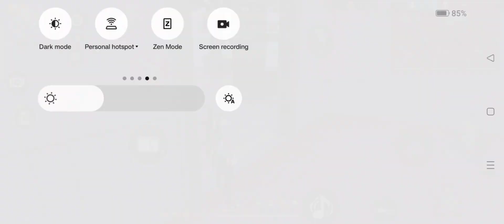Dhanu FF 444 90% Headshot Rate ⚡| Solo Vs Squad Full Gameplay | Poco x3 Pro🔥iPhone 13📲 FreeFire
90% Headshot Rate Solo Vs Squad on Grandmaster Lobby Gameplay, Belal ff like White444

iphone dpi
iphone hack
onetap

onetap trick
best headshot settings and sensitivity
freefire highlights
headshot trick
onetap
headshot
svd
sks
woodpecker
dragunov
m11887 onetap
m1887

m1014
desert eagle onetap trick
desert
eagle

handcam
custom hud
custom
hud setting
dpi setting
handcam free fire
2 finger handcam

3 finger handcam
4 finger handcam

4 finger free fire
3 finger free fire